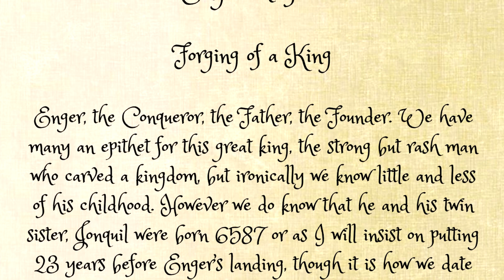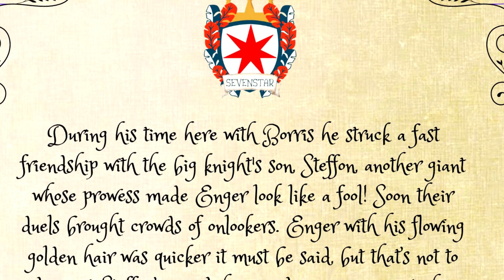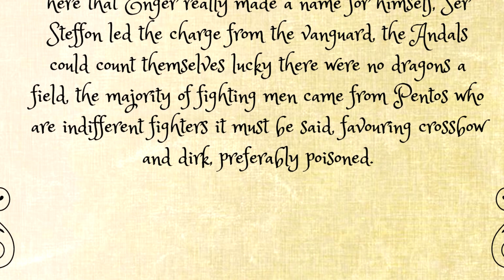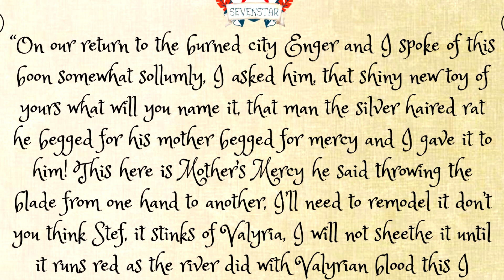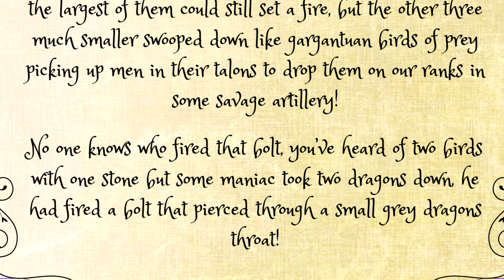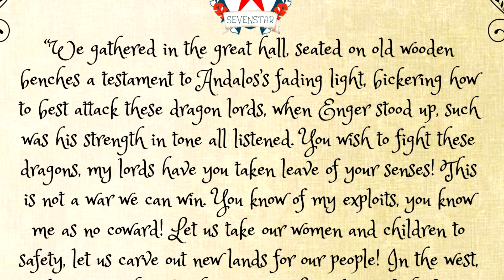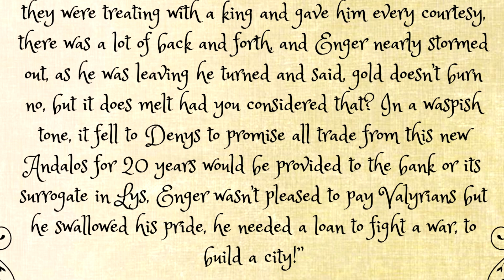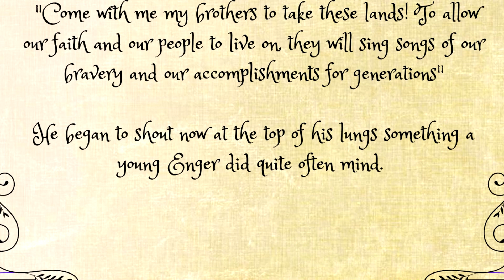The Knights Of Andalia | The Song of Seven - Enger Sevenstar I | Forging of a King.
A detailed recounting of the reigns of the first seven, Sevenstar Monarchs. In, Enger I “The Father”, Ambrose I “The Illustrious”, Enger II “The Uncaring”, Kyra I “The Brave”, Jonquill I “The Sweet”, Lyanna I “The Mother”, Lister I “The Architect”. I will tell the tale from Enger the firsts childhood, too Lister “the Architects” reign and all their accolades and failures, their virtues and vices.

We follow my grandsires, my father’s, my sisters, my nieces and nephews reigns, in detail from Enger’s I conquest, the civil war known as “The War of the Stars” that embroiled and sunk my sister Kyra I and her daughter Jonquill’s reign, to my father and my grandfathers plotting for expansion, my sister Lyanna’s conquest of the isles and all that entailed, and my dearest nephew’s reign as he put down the sword and shield bore by his ancestors and set to building, banking and trading.

A huge thankyou to Frederick Rose - Composer for making a House Sevenstar theme, which you'll of heard in the POVs, be sure to check out his channel for epic ASOIAF music!

Thank you all so much for watching as always, I really hope you enjoyed, please don't forget to like and subscribe and chat with me in the comments below, it would really help the channel grow! :)